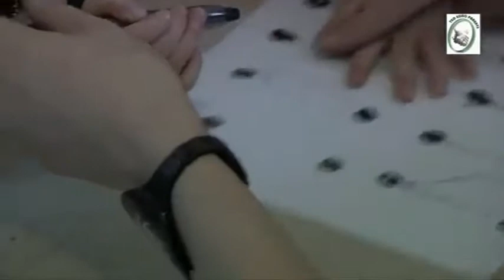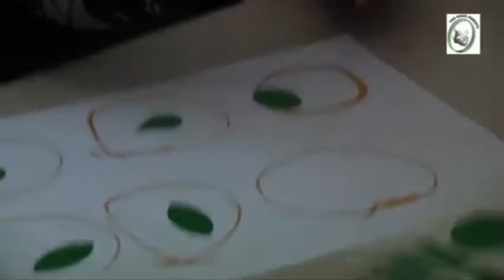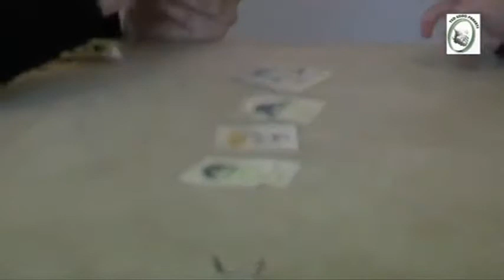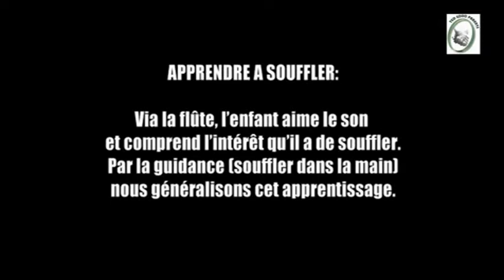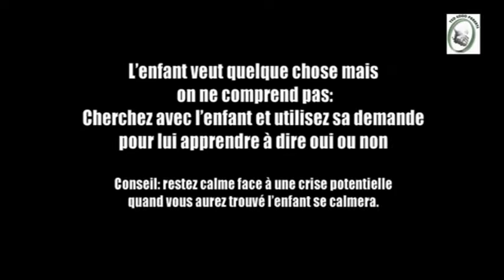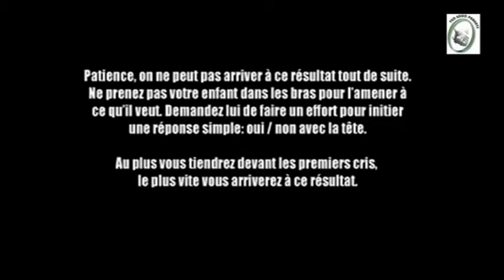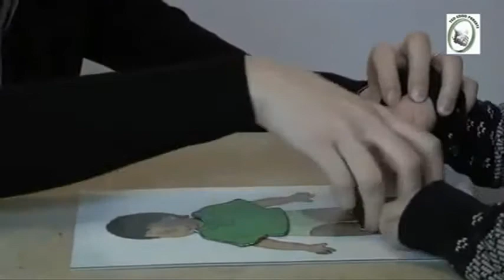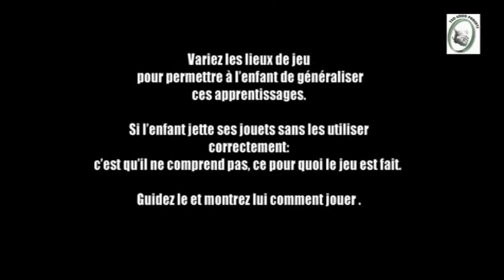Méthode ABA conseils 2_5 16:9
2° partie d'un documentaire sur l'ABA, ici.